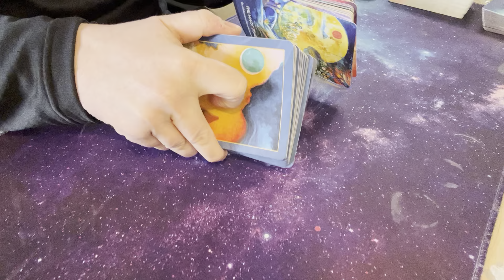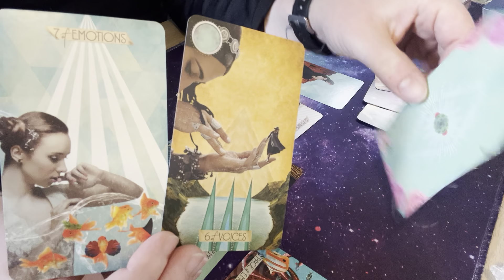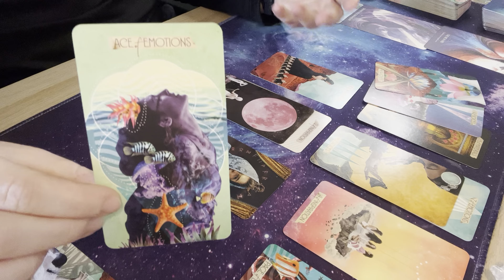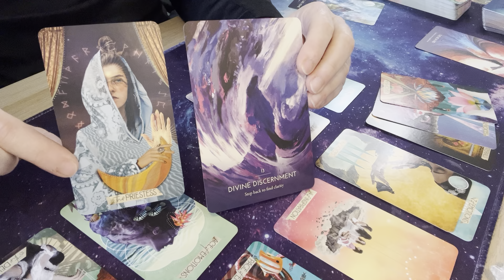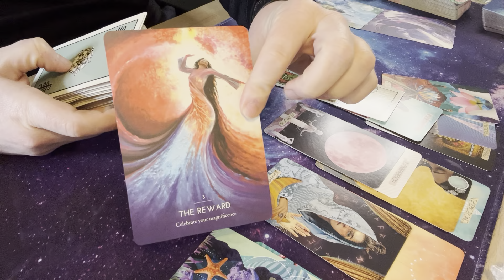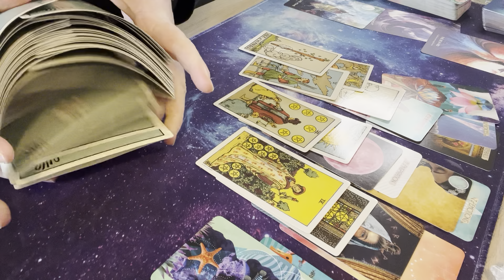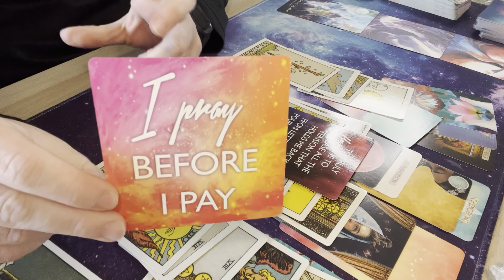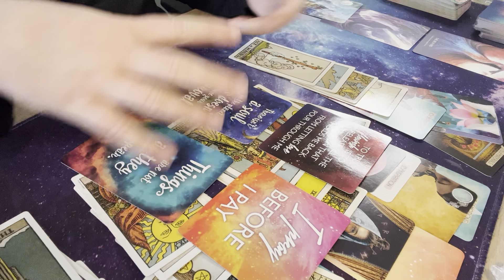The Sweetness of a Cup Overflowing! | The Daily Creative Tarot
Thanks so much for joining me here! It helps me grow this channel, expanding on what I love to do here while serving the collective!

The decks I use in this reading (or regularly in readings):
The Hero's Journey Dream Oracle
The Muse Tarot
Miracles Now
Notes From The Universe on Love and Connection